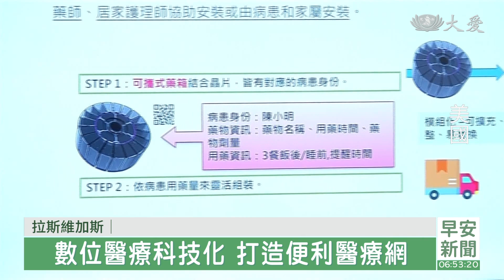美國CES消費電子展 花慈"智慧藥箱"吸睛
台灣之光，ＣＥＳ消費電子展，在美國拉斯維加斯舉辦，由花蓮慈院研發的智慧藥箱，可以解決偏鄉醫療不便 及安全用藥問題，代表台灣，以慈悲醫療產品參展，備受國際肯定。

消費電子展，強調智能與創新，以應因未來社會需求，今年新增數位醫療類別，由花蓮慈院研發的智慧藥箱，首度以「慈悲醫療」產品參展。

科技業者 席維婭‧托索里尼：「我主要關注人工智能 先進技術，以及醫療保健創新，所以我對智慧藥箱很感興趣，因為這確實能幫助失智症患者，確保他們準確服藥和聯繫醫師，且無須外出就醫。」

以色列記者 伊塔馬爾‧邁納默：「智慧藥箱很容易使用，而且體積也不大，透過藥箱螢幕掃描我的臉，機器就能辨識我的身分，並馬上打包 吐出我需要的藥包，這似乎是一個非常有效的器材。」

慈濟美國總會執行長 曾慈慧：「人口老化的現象 不是只有在台灣，事實上在美國，我們有很多老人院 老人公寓，對於這樣子的一個發明，都會很有興趣。」

智慧藥箱結合藥箱和物聯網技術，只要插入健保卡，並透過視訊確認病人身分，就可以啟動，連續兩年獲得國家新創獎肯定。

花蓮慈濟醫院護理部主任 鍾惠君：「智慧藥箱是依照上人希望 能夠解決，我們偏鄉病人就醫的不便性，還有用藥的不安全的問題，所以跟國家研究院一起合作，這一個創新的智慧藥箱。」

國科會常務副主任 陳宗權：「今年非常感謝慈濟，和我們一起合作參加這個展覽，精準健康裡面，慈濟的這個智慧藥箱，也是我們得獎的一個產品，非常感謝 所有的團隊來這邊，我希望大家都有很好的一個收穫。」

科技來自於人性，人本醫療的創新產品更顯大愛。

朴妍信 錢美臻 美國報導